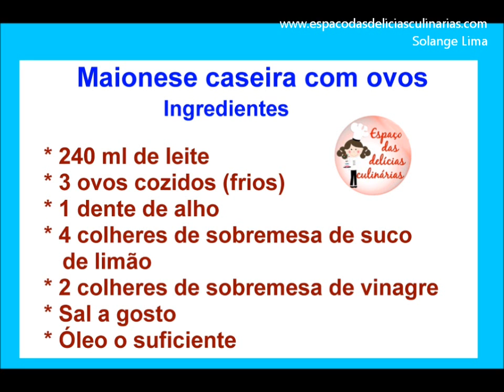Maionese caseira com ovos